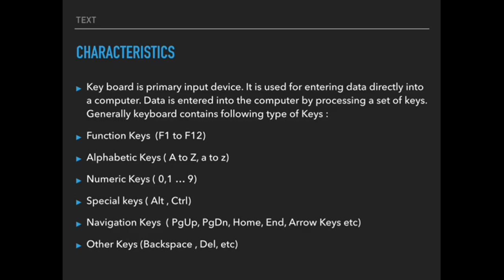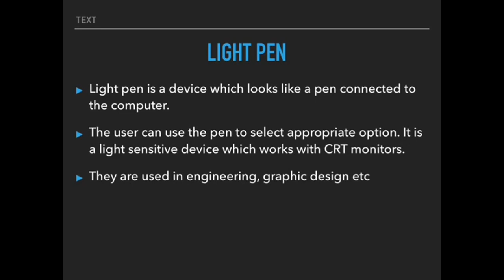Types of Input Devices | Computer Fundamentals | Disha Khakhar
This video contains the types of Input Devices.

If you have any query or have your requests for video then mention in comment section.